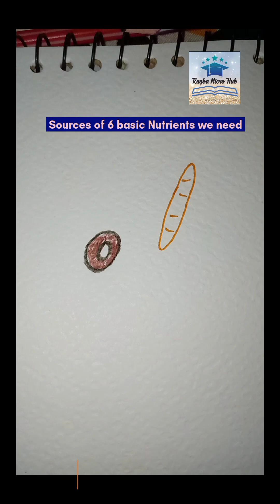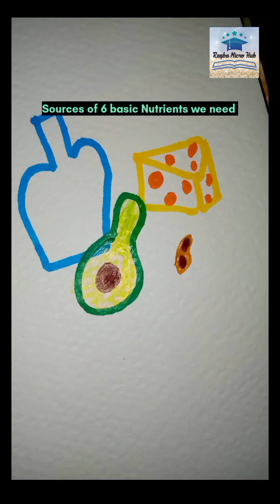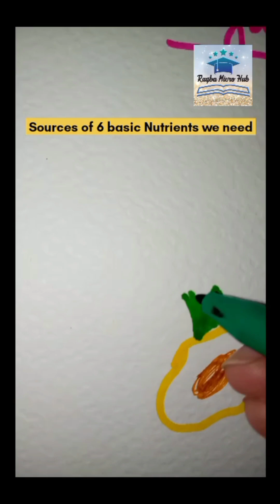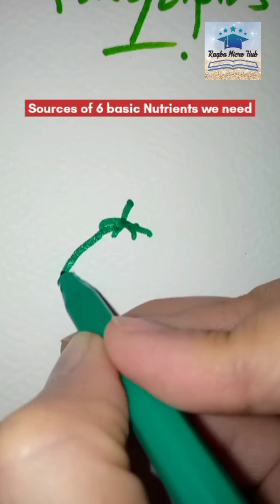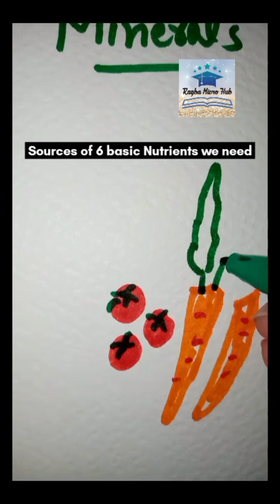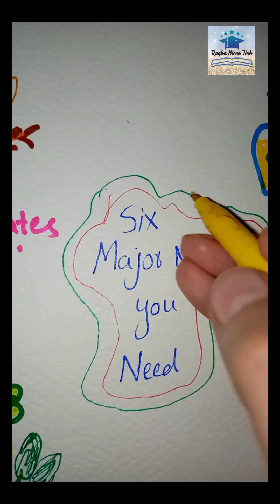Sources of 6 basic Nutrients we need # carbohydrates